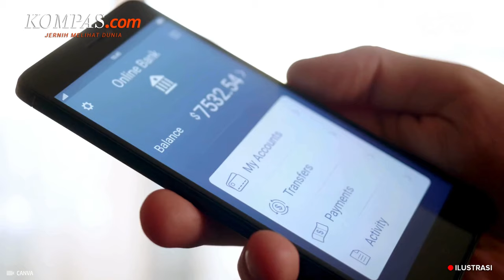Lakukan 5 Cara Ini, Jika Tiba-tiba Ditransfer Dana dari Pinjol Ilegal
Modus transfer dana secara acak ke masyarakat tanpa sepengetahuannya kini masih marak dilakukan oleh pelaku pinjaman online ilegal.

Kepala Eksekutif Pengawas Perilaku Usaha Jasa Keuangan, Edukasi, dan Perlindungan Konsumen Otoritas Jasa Keuangan (OJK), Friderica Widyasari Dewi, menyebutkan bahwa modus semacam ini sering kali ditemui oleh OJK. Ada beberapa cara jika anda terkena modus seperti ini.

Penulis: Rully R. Ramli, Yoga Sukmana
Penulis Naskah: Muhammad Daffa Satrio
Narator: Muhammad Daffa Satrio
Video Editor: Angelia Elza
Produser: Deta Putri